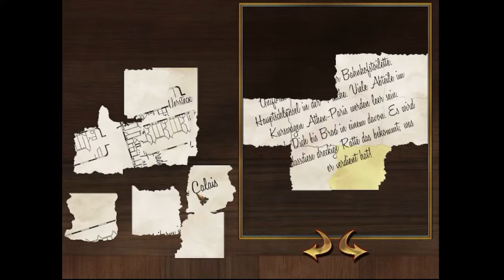Lets Play Agatha Christie: Mord im Orient Express Folge 7: durch den Schnee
Mit Schneeschuhen stapfen wir durch den Schnee und begegnen nicht nur Wölfen sondern auch eine interessante Hütte.